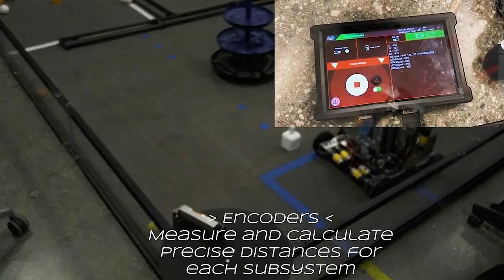Patriot Press News 8/31/22